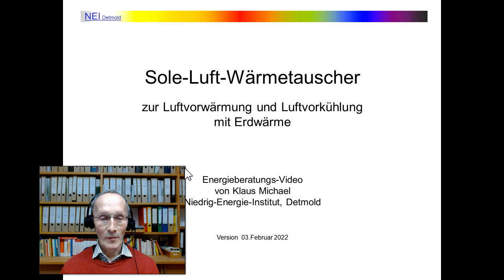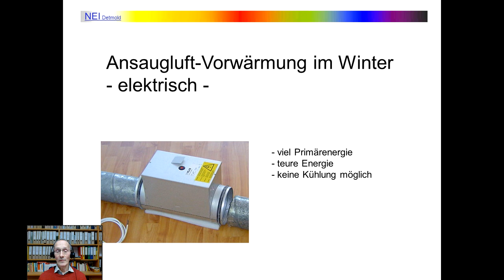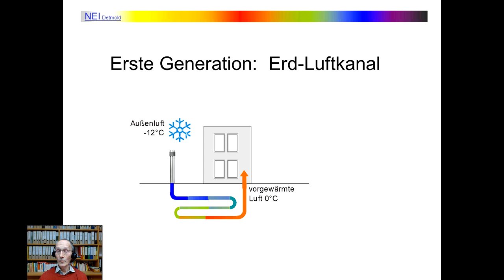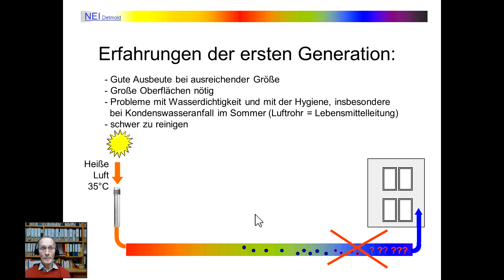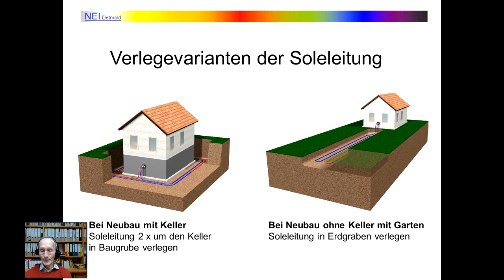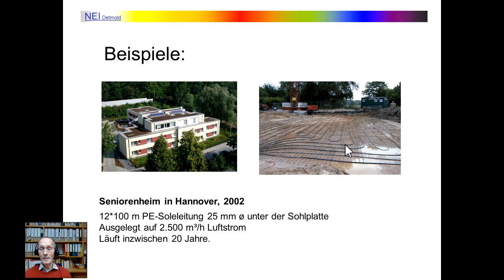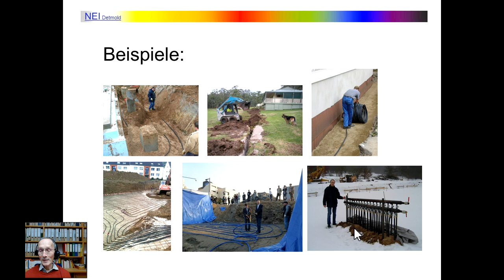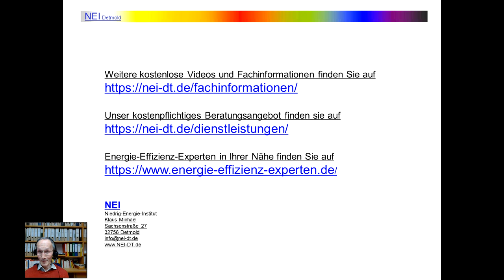Sole Luft Wärmetauscher NEI 20220203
In diesem Video erläutert der Energieberater Klaus Michael vom Detmolder Niedrig-Energie-Institut, mit welchen Lüftungsanlagen man Sole-Luft-Wärmetauscher kombinieren kann, wie sie im Winter die Ansaugluft vorwärmen und im Sommer vorkühlen können und wie man Soleleitungen um den Keller, im Garten, unter dem Haus separat oder zusammen mit Sole-Wärmepumpen verlegen kann.